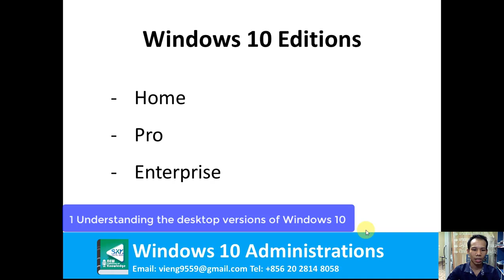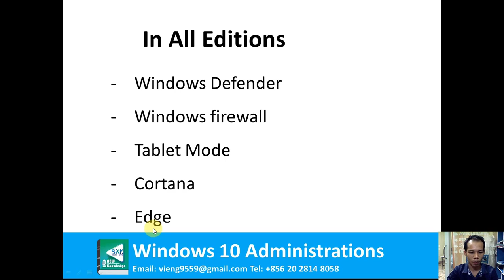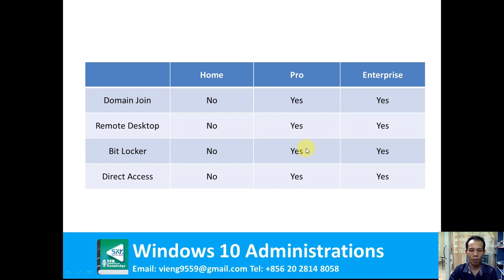1:1 Understanding the desktop versions of Windows 10 edit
Introduction
 0-1 Course Overview
 0-2  what you should know befor starting Audio Extracted Audio Extracted
 0-3 About the  fall 2020 creators update
Chapter 1: windows 10 Editions
 1-1 Understanding the desktop versions of Windows 10 edit
 1-2 Understanding the mobile versions of Windows 10
 1-3 Windows 10 S
Chapter 2: Hardware and Driver
 2-1 Understanding Windows 10 features requiring specialized hardware
 2-2 Installing and updating drivers
 2-3 Controlling automatic updates
Chapter 3: Configuring and Optimizing Windows
 3-1 Overview of the settings interface
 3-2 Administering multitasking
 3-3 Working with notifications and actions
Chapter 4: Windows Group Policy
 4-1 Overview of group policy
 4-2  Working with the Local Group Policy Editor
 4-3 Troubleshooting Group Policy
Chapter 5: Windows Authentication
 5-1 Adding domain users to a Windows 10 PC
 5-2 Adding Microsoft accounts to a Windows 10 PC
 5-3 Setting up Assigned Access
Chapter 6: Windows Encryption
 6-1 Administering BitLocker
 6-2 Working with the Encrypted File System (EFS)
Chapter 7: Windows Boot Process
 7-1 Understanding the boot process
 7-2 Working with Measured Boot
Chapter 8: Virtualization
 8-1 Installing Client Hyper-V
 8-2 Running Windows 10 as a virtual desktop infrastructure (VDI)
Chapter 9: Networking
 9-1 Using the Windows 10 network settings
 9-2 Using Control Panel to manage Windows Firewall
 9-3 Using Group Policy to manage Windows Firewall
Chapter 10: Backup and Recovery
 10-1 Overview of backups in Windows 10
 10-2 File History
 10-3 Backup and Restore
 10-4 Reset this PC
 10-5 Creating a system image backup
 10-6 Best practices for backups and restores
Chapter 11: Troubleshooting
 11-1 Using log files to troubleshoot Windows 10
 11-2 Using Resource Monitor to diagnose performance bottlenecks
 11-3 Troubleshooting boot problems
 11-4 Troubleshooting network problems